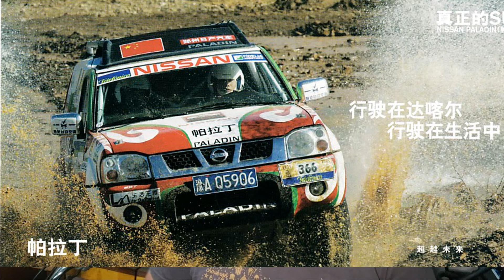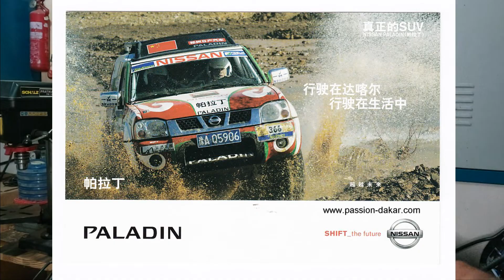Xterra Ep. 61. Xterra no Rally Dakar?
Aqui falo da participação da Nissan Xterra no famoso Rally Dakar